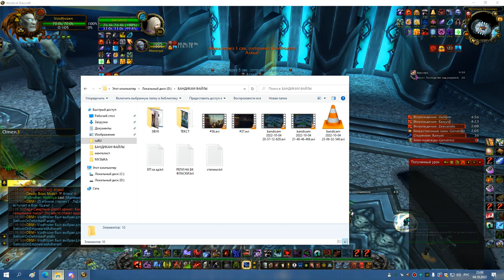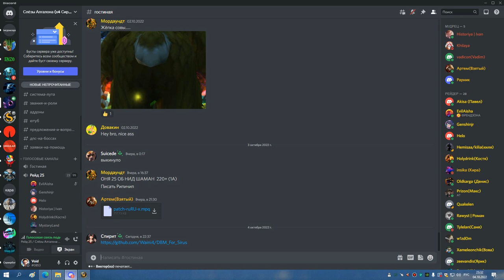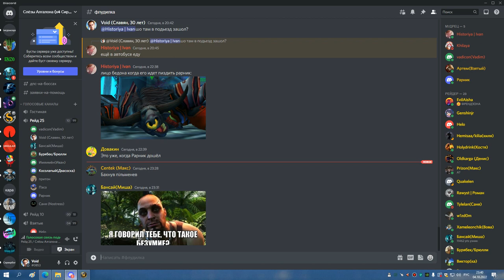3я часть ЦЛК 25гер ТРАИ ЛЕДИ БДК 04 10 22